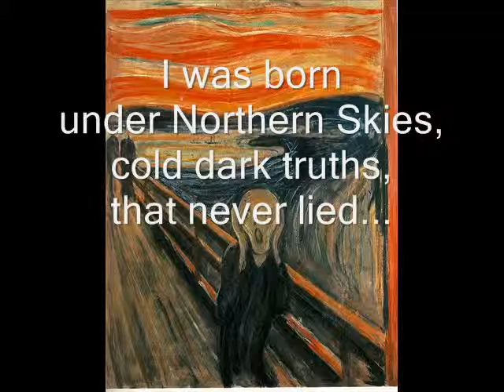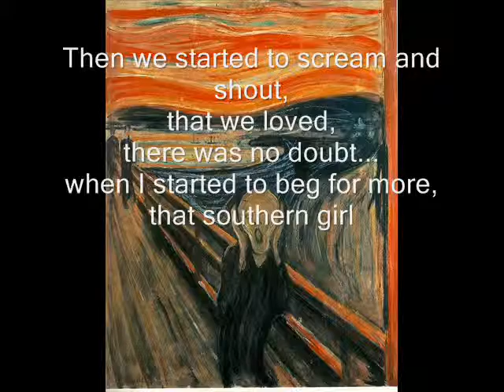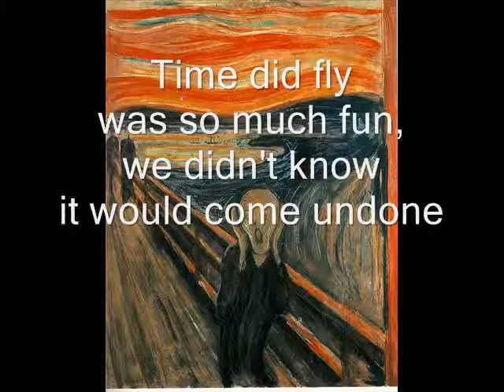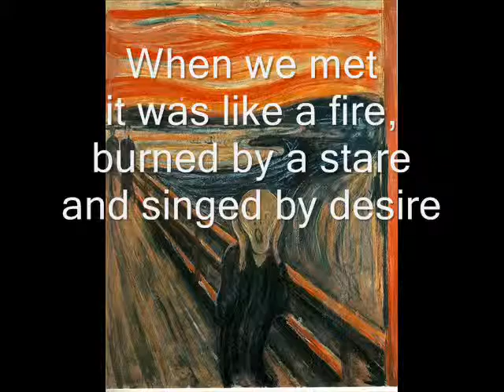Shout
A little song to snap along with...